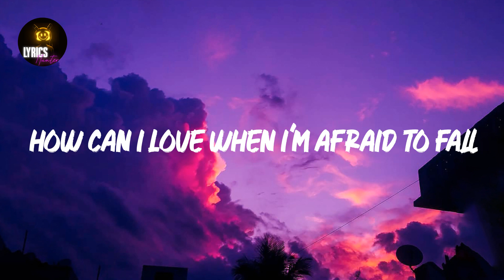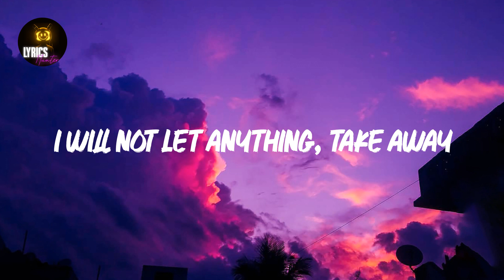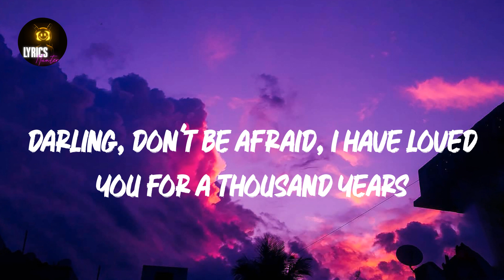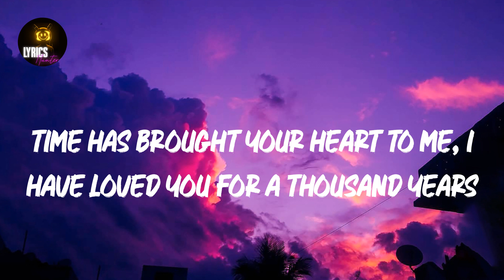A Thousand Years (Lyrics) Christina Perri